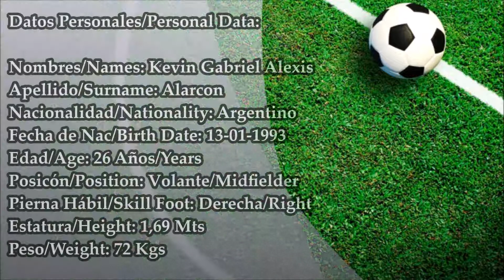// Kevin Alarcon // Volante - Midfielder 2019 //